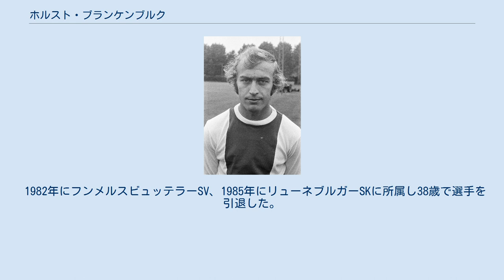ホルスト・ブランケンブルク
シカゴ・スティングの選手
SCプロイセン・ミュンスターの選手
ホルスト・ブランケンブルク（ドイツ語: Horst Blankenburg、1947年7月10日 - ）は、ドイツの元サッカー選手。
 1970年代初めのアヤックス・アムステルダムでUEFAチャンピオンズカップ3連覇を成し遂げた時の主力の一人であり、その後UEFAカップウィナーズカップ 1976-77をハンブルガーSVで制したが、ドイツ代表に選ばれる事はなかった。
 1.FCハイデンハイムのユース出身。
マックス・メルケル監督率いる1.FCニュルンベルクで1967-68シーズンにプロ選手となった。
彼は同シーズンにリーグで出場する事は無かったが、13試合に出場し、クラブはブンデスリーガを制覇した。
ウィーナーSCに4万5000マルクで移籍。
翌シーズンにTSV1860ミュンヘンに10万マルクで移籍、31試合に出場したがクラブは降格、アヤックス・アムステルダムに移籍した。
 アヤックスではヨハン・クライフ、ヨハン・ニースケンス、ルート・クロル、アリー・ハーンといったメンバーと共に、シュテファン・コヴァチ、リヌス・ミケルス両監督の下で過ごした。
オランダのオフサイドトラップも彼やヴェリボル・ヴァソヴィッチによって構築された。
このチームで欧州随一のスイーパーとして活躍し、1971年から1973年にかけてUEFAチャンピオンズカップを三連覇、インターコンチネンタルカップを1972年に制した。
 1975年にクノ・クレッツァー監督のハンブルガーSVに移籍。
1977年にUEFAカップウィナーズカップを制したが、決勝戦に出場する事は出来なかった。
その後はチーム内での立場も失ったため、同年夏にヌーシャテル・ザマックスに移籍。
 翌年シカゴ・スティングに移籍し、KSCハッセルトに期限付き移籍。
1981年にSCプロイセン・ミュンスターでプロを引退。
 1982年にフンメルスビュッテラーSV、1985年にリューネブルガーSKに所属し38歳で選手を引退した。
 フランツ・ベッケンバウアーがリベロとして君臨していたのもあり、ドイツ代表に選ばれる事はなかった。
 ヨハン・クライフは彼を1974 FIFAワールドカップのオランダ代表のメンバーとして招集しようとしていたが、彼がドイツ代表を志していたために固辞し、実現しなかった。